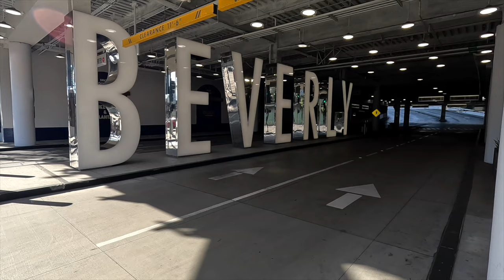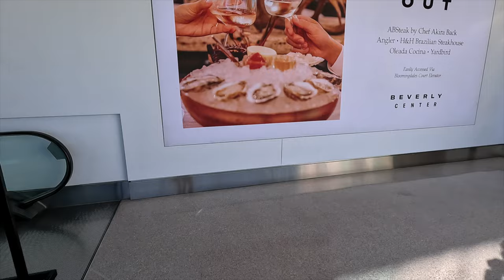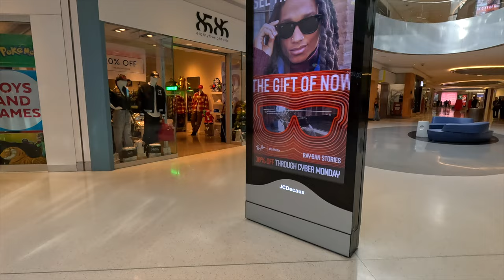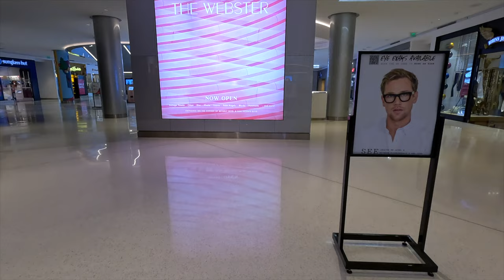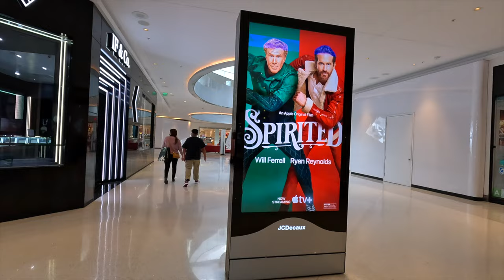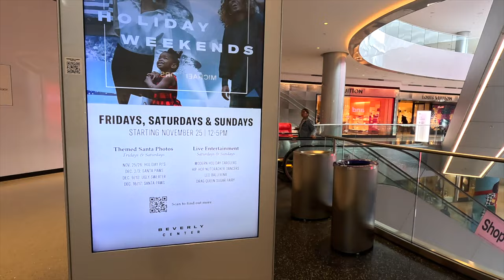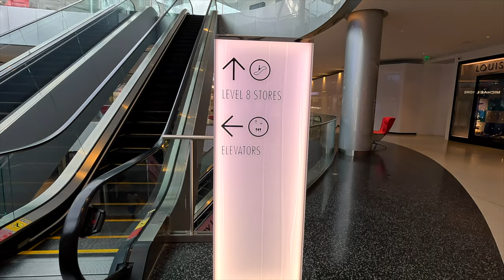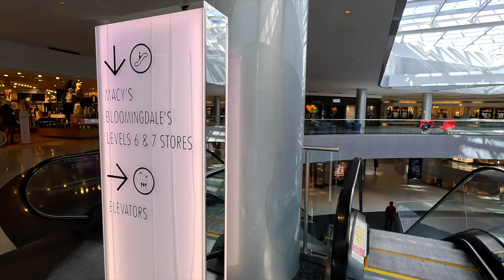Empty Beverly Center Mall Afternoon Los Angeles Walking Tour | 5k 60 FPS | Natural Sounds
Enjoy, Relax, and Lets Go explore Beverly Center Mall In Los Angeles On a beautiful Sunny Day in Los Angeles then end the walk at the Beverly Hills Sign.

Beverly Hills is a small affluent city in Los Angeles County, California, United States, surrounded by the cities of Los Angeles and West Hollywood. Originally a Spanish ranch where lima beans were grown, Beverly Hills was incorporated in 1914 by a group of investors who had failed to find oil, but found water instead and eventually decided to develop it into a town. By 2013, its population had grown to 34,658. Sometimes referred to as "90210", one of its primary ZIP codes, it was home to many actors and celebrities throughout the
🎤MY AUDIO🎧
💾MY STORAGE💾
Sandisk 256
💻MY COMPUTERS💻